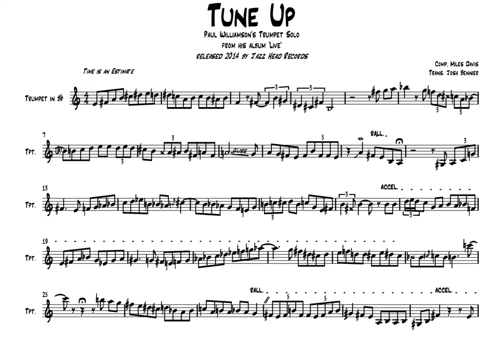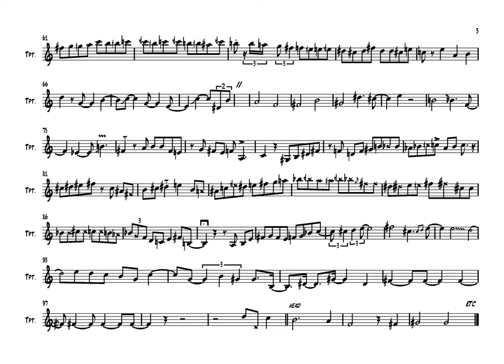Tune Up - Paul Williamson's Trumpet Solo Transcription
Paul Williamson's solo from his album 'Live', released in 2014 by Jazz Head records.